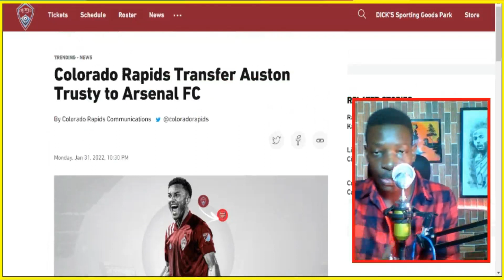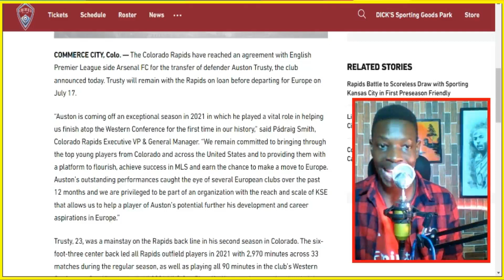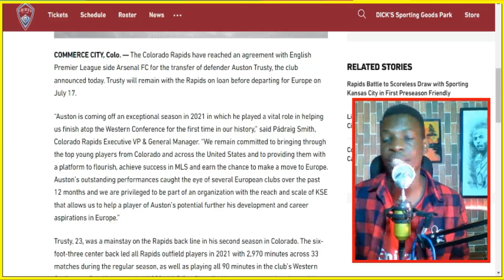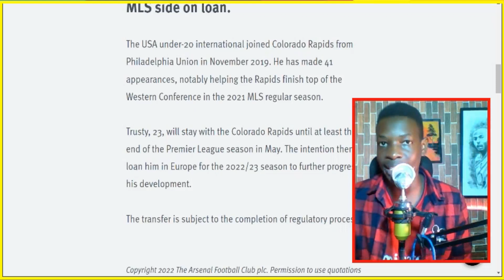WELCOME TO ARSENAL TRUSTY.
Amawulire gebyemizanyo Buli lunaku nage Cossy.